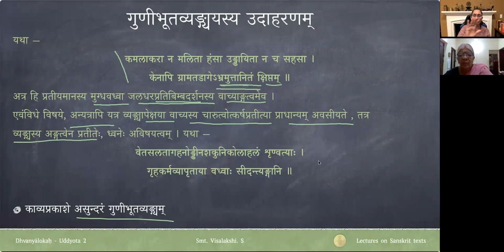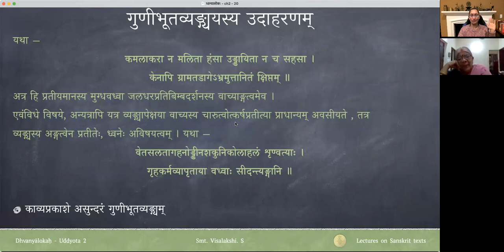ध्वन्यालोकः - द्वितीयोद्द्योतः - पाठः २० (Tamil Lecture)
Uddyota 2

पाठः २० — अलङ्कारध्वनिः सप्रयोजना,  अलङ्काराणां वस्तुव्यङ्ग्यता अलङ्कारव्यङ्ग्यता च , ध्वनिगुणीभूतव्यङ्ग्ययोः भेदः